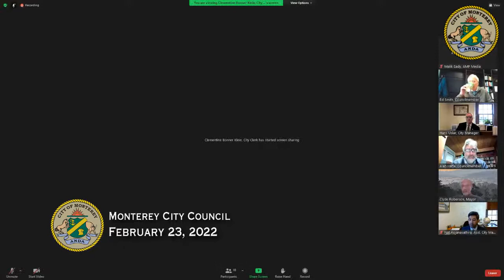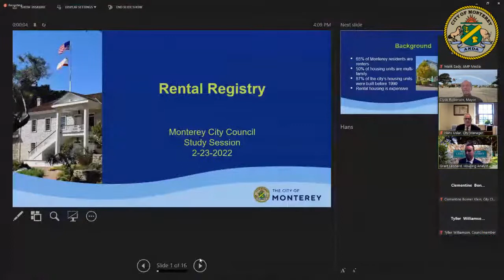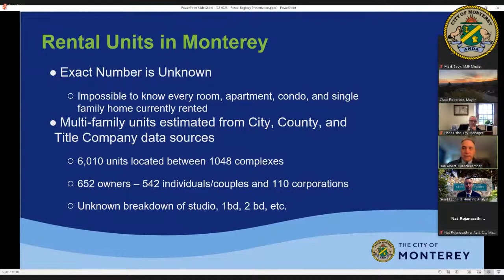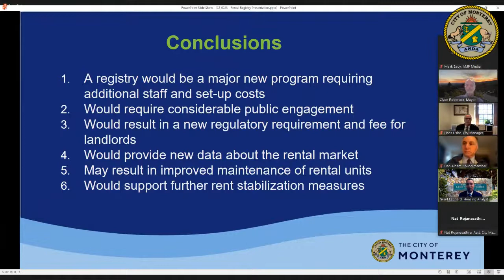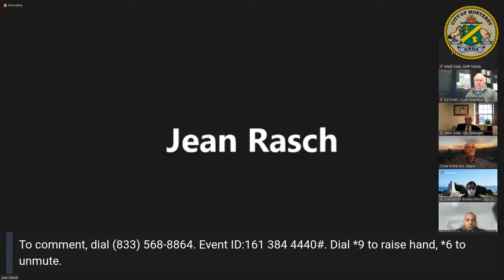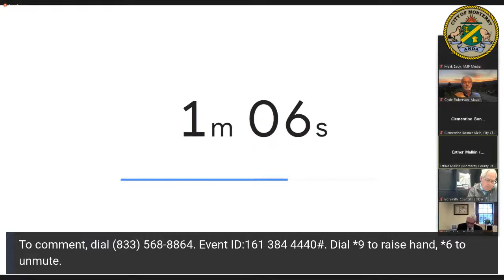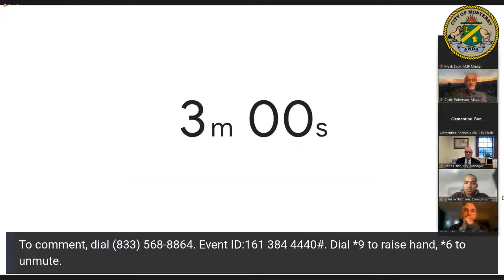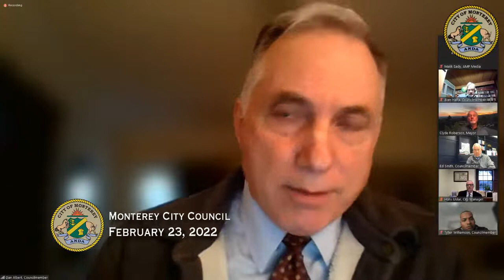Monterey City Council // February 23, 2022